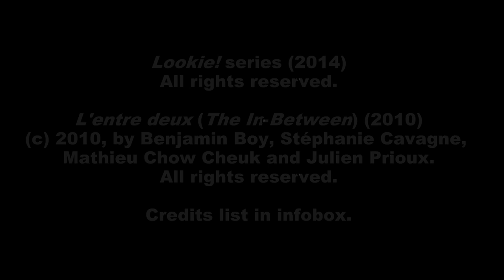'Lookie!' Film Snack | 'L'entre-deux' ('The In-Between') (2010) | Short Film Review | The Twins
|| 'Lookie!' Film Snack|| 'L'entre-deux' ('The In-Between') (2010) || Show notes: The Twins ponder an enigmatic tale about love, death, and voodoo; a person strikes a bargain with an otherworldly gentleman to retrieve a lost lover - but there's a catch. Complementary info below...

About: Film Snack episodes cover short-form features, in between reviews of feature films. Film Snack episodes aren't necessarily linked to a specific movie round, and can be watched in any order.

- Film information -
Title: 'L'entre-deux' ('The In-Between') (2010)
Created by: Benjamin Boy, Stéphanie Cavagne, Mathieu Chow Cheuk, and Julien Prioux
Voice actors: Ariane Aggiage, Damien Boisseau, Paul Borne, Barbara Tissier
Other: Student film, ESMA (École Supérieure des Métiers Artistiques)

- Elsewhere -
(Mention) Le blog de Cheeky (Fr.)

- Notes -
Note bene: The visual design of the voodoo character in the short film is spot on for Baron Samedi (top hat, skull face, formal dress, purple/black/white colors.

So when the review episode was scripted, the natural assumption was that the voodoo character represented Baron Samedi, due to the colors and style of dress, connection to death, etc.

However, after the episode had already been edited, an examination of the end credits indicated that the voodoo character being depicted is actually meant to be Papa Legba.

Since most people aren't voodoo practitioners, the distinction wouldn't be troublesome, as they can simply enjoy the story. For the sake of clarity, however, information is provided below on both Baron Samedi and Papa Legba.

Visually, the character is depicted as Baron Samedi.

But both Baron Samedi and Papa Legba are connected to the world of spirits, so either character makes sense as the gatekeeper in the story being told.

- Additional reading (Baron Samedi) -
Haitian vodou's (alt. spelling: voodoo) bad boy

'Haiti' (Cultures of the World series) (2005) by Roseline NgCheong-Lum, Leslie Jermyn (cite: Baron Samedi)

'Magico-Religious Groups and Ritualistic Activities' by Tony M. Kail (cite: Baron Samedi)

'Hidden Religion: The Greatest Mysteries and Symbols of the World's Religious Beliefs' by Micah L. Issitt, Carlyn Main (cite: Baron Samedi)

- Additional reading (Legba) -
'Religion and Anthropology: A Critical Introduction' by Brian Morris (cite: Legba)

Broadcast date: December 15, 2014
Music/Stock image(s)/Stock clips (if appl.): Buyout license
Video clip(s) or still images from 'L'entre-deux' ('The In-Between') (2010) property of Benjamin Boy, Stéphanie Cavagne, Mathieu Chow Cheuk, and Julien Prioux.